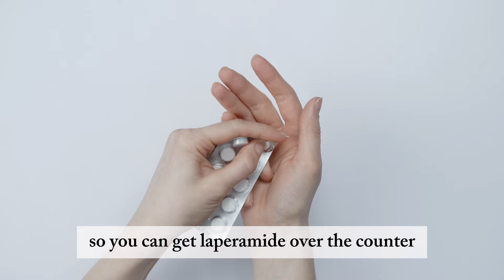How to prevent Diarrhoea during menstruation/ What causes diarrhoea during menstruation